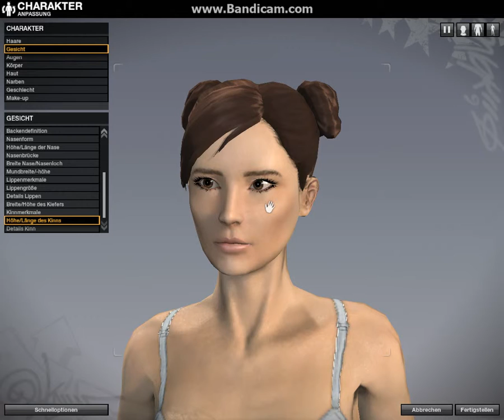APB - Chun Li - Street Fighter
How to create Chun Li Street Fighter on APB Reloaded by Sotd-Entertainment

All Points Bulletin Reloaded Character Creation Chun Li aus dem Game Street Fighter

hier sind links von der Spielfigur & die Vorlagen die ich benutzt habe zum erstellen.